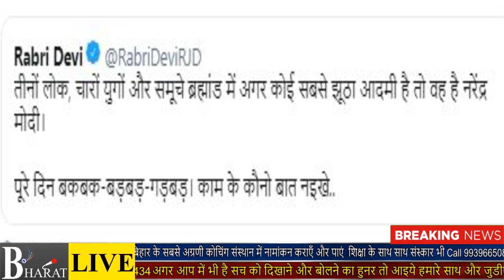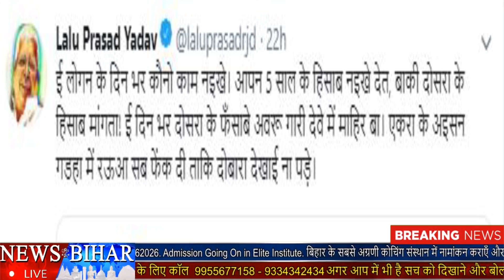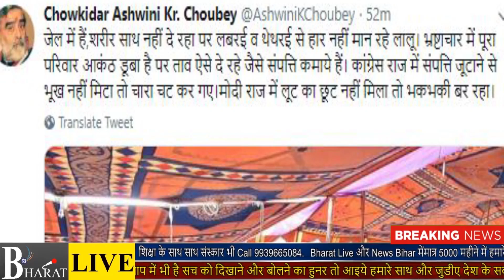राबड़ी के Tweet को Retweet कर Lalu फंसे ! जवाब करारा मिला ..